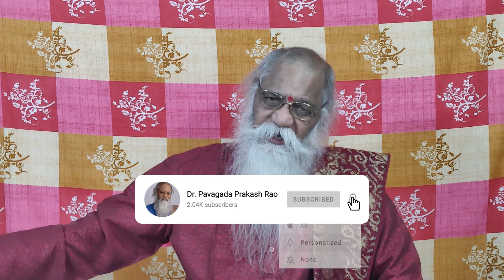ಕರ್ಣನನ್ನು ಭೇದಿಸಿದ ಕೃಷ್ಣ | ಸಂಚಿಕೆ ೧೯೨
Account number: 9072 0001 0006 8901
Account name: Pavagada Prakash Rao Pravachana Pratishthana
IFSC code: KARB0000907
Bank: Karnataka Bank